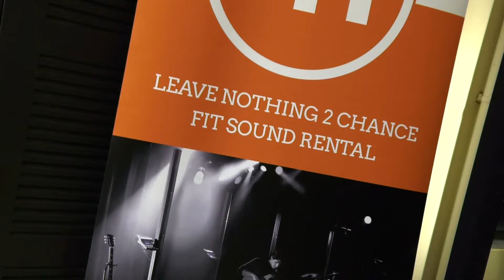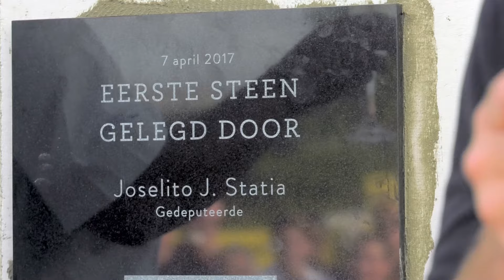Delfins Beach Resort | Business borrel | 7 april 2017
Vrijdag 7 april hebben we een eerste steenlegging gedaan voor de start van de bouw van de openbare ruimten. Het nieuwe Beach Restaurant, de bar, het zwembad, duikschool, pier voor de duikboten, drive thu voor de duikschool en ons strand. In samenwerking met de Business Borrel Bonaire hebben we het netwerk uitgenodigd om kennis te maken met Delfins. Met een opkomst van 175 gasten is dit een geslaagd evenement geweest.